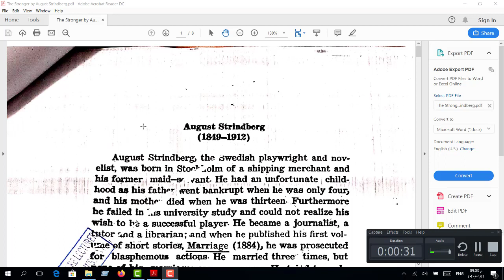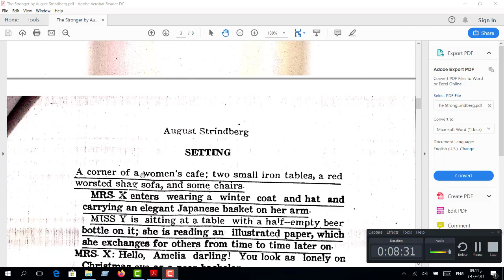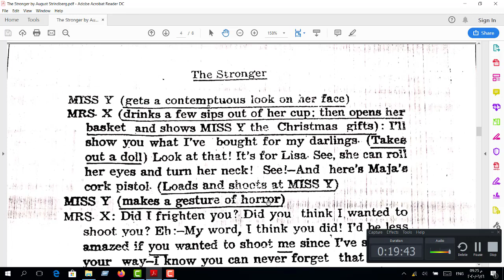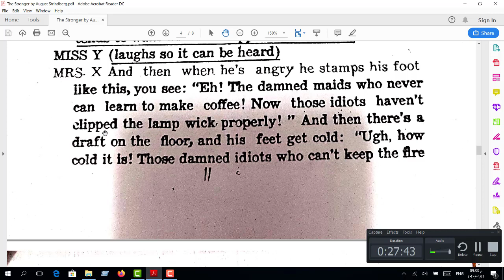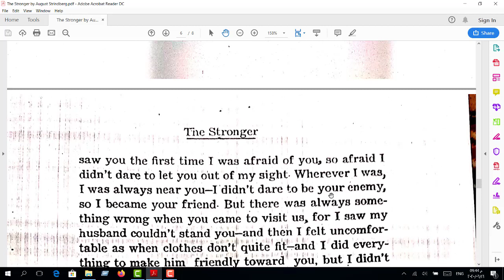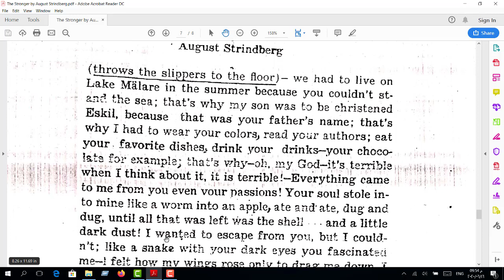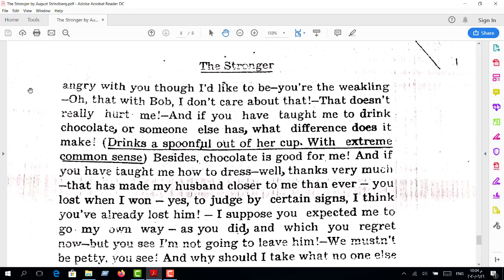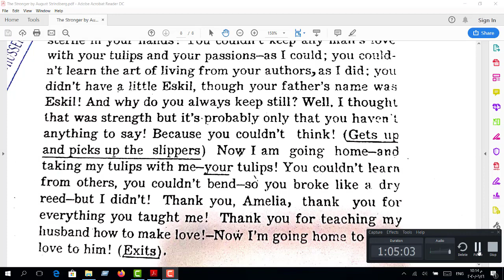2ND LECTURE, ONE-ACT PLAY, DRAMA, THIRD STAGE , ENG DEPT. .THE PLAYWRIGHT AUGUST STRINDBERG 18491912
The play was written by August Strindberg .Its genre is dramatic monologue.
One character speaks all through  out who is Mrs X whereas the other is silent .The play is naturalistic and expressionistic .it shows the struggle among sexes.The writer uses symbols because the names are unimportant.